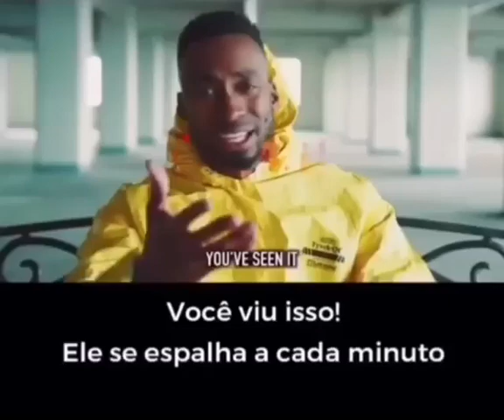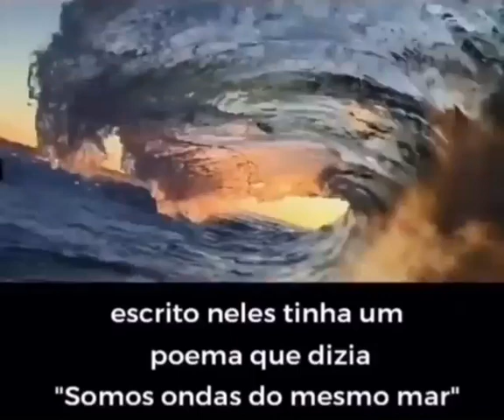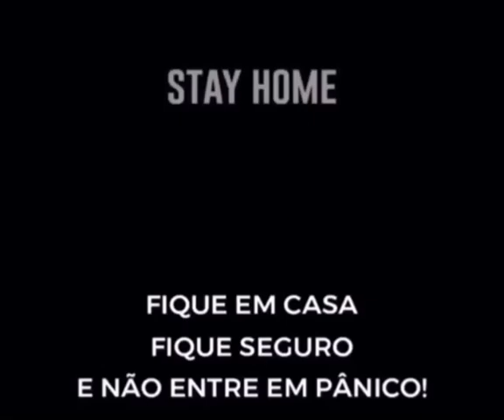Are you scared yet? Você está com medo? COVID19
Are you scared yet?
Você está com medo?